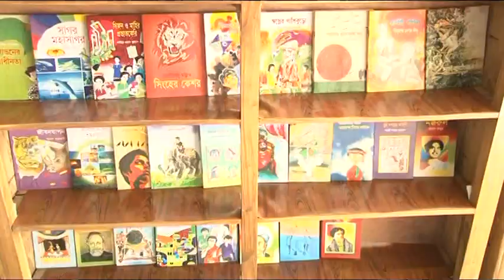Z. RAHMAN PREMIER BANK SCHOOL & COLLEGE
Amazing success of Z. Rahman Premier Bank School & College
Honorable Chairman of Premier Bank, Freedom Fighter Dr. H. B. M. Iqbal established Z. Rahman Premier Bank School & College in Bashgari at Bhairab. In 2017, Z. Rahman Premier Bank School & College achieved first place in Junior School Certificate (JSC) and Primary School Certificate (PSC) in Bhairab. In JSC success rate is 98.8% and in PSC success rate is 100%.

16411 or 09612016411 Premier Bank Customer Care Centre Number.